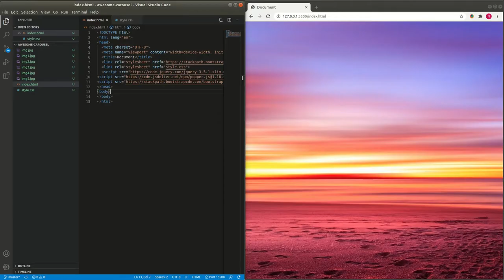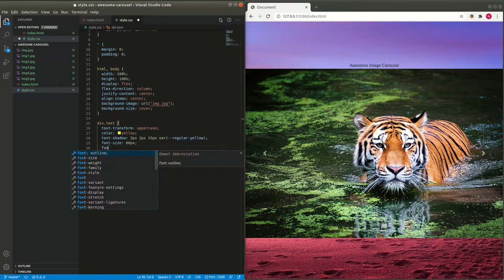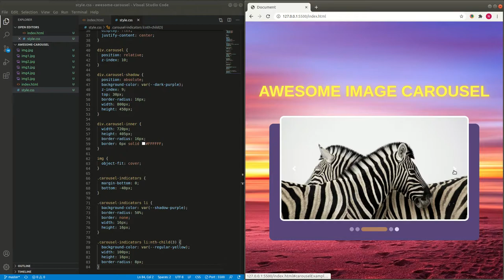Awesome Image Carousel With HTML & CSS